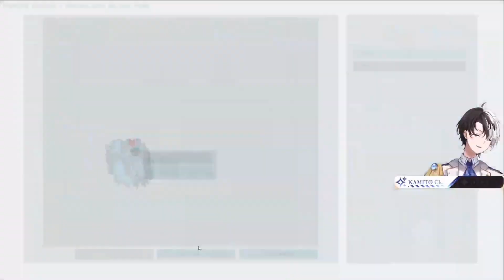【ARK】ストサバならではの遊びを覚えたかみとww【アーク/ストサバ/AlphaAzur/ありけん/kamito/切り抜き】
よく使わせていただくBGM
DOVA-SYNDROME